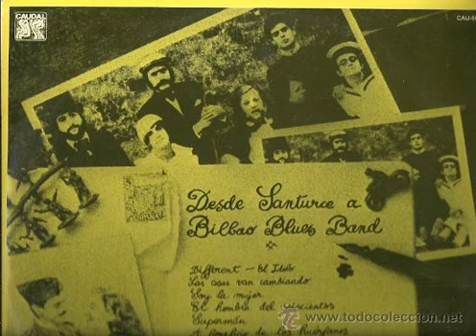Desde santurce a bilbao blues band - Todo está